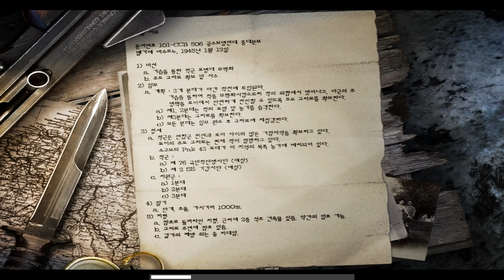콜 오브 듀티1 유나이티드 오펜시브 미션2 - 벌지 대전투 - 벨기에 바스토뉴2